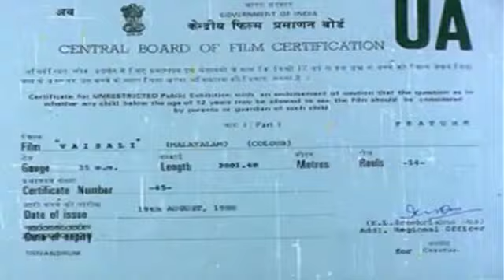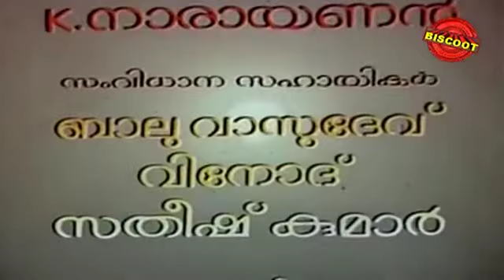Vaisali 1988 Full Malayalam Movie Part 1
Watch Full Length Malayalam Movie Vaisali released in year 1988. Directed by Bharathan, produced by M M Ramachandran, music by Ravi,O N V Kurupand starring Suparna Anand,Sanjay Mitra,Geetha,Babu Antony,Nedumudi Venu.